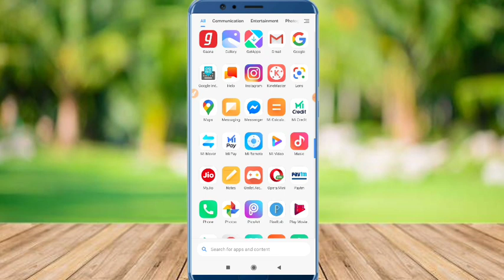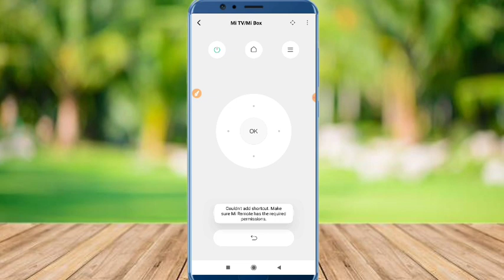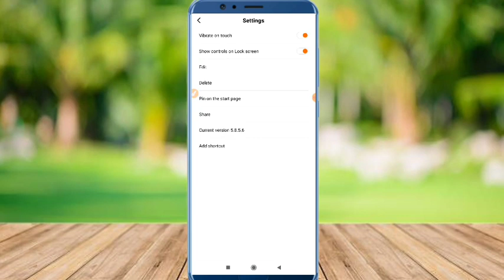Mi remote kaise chalaye | Mi remote chalane ka tarika | Mi remote kaise chalaya jata hai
Hello friends
Maine is video me Mi remote kaise chalaye ? Mi remote chalane ka tarika ? Mi remote kaise chalaya jata hai ? ke bare me btaya hai /